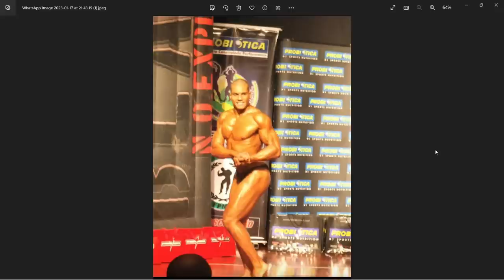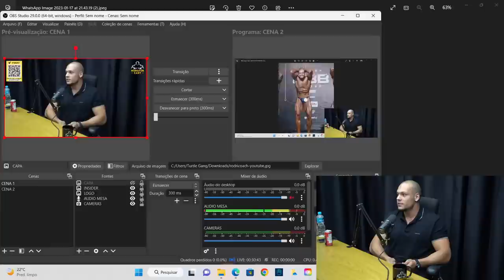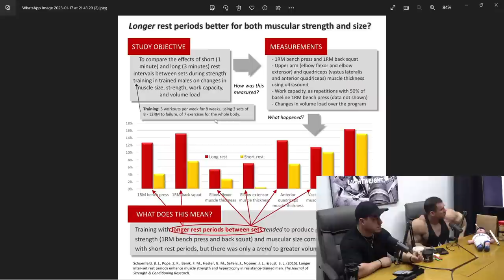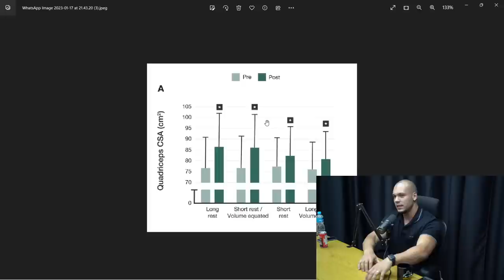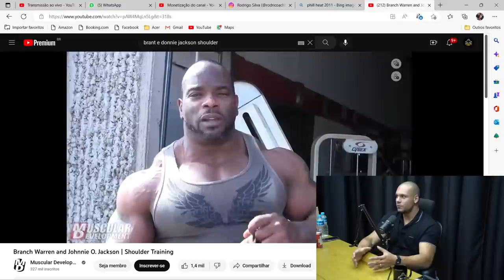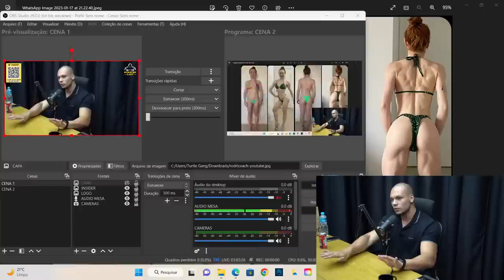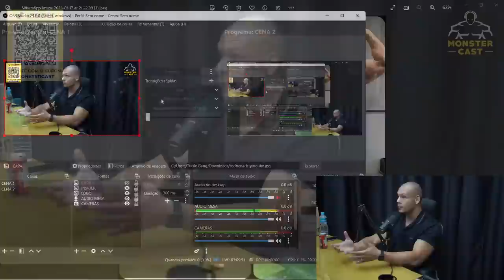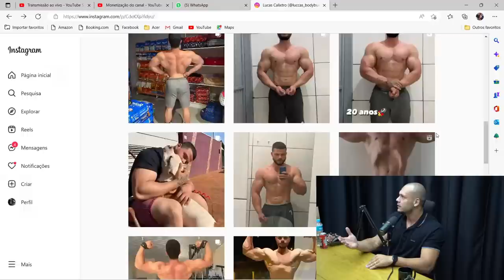RODRIGO SILVA - A CIÊNCIA DO TREINO PESADO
INSIDER STORE

MANDUBIM
USE O CUPOM "MONSTERCAST" E GANHE